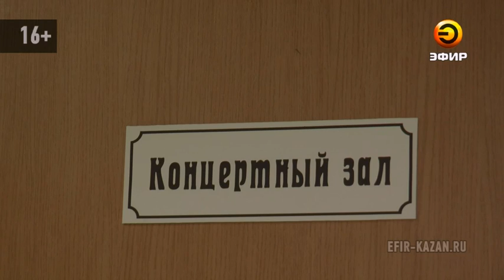Казанцы с ограниченными физическими возможностями готовят постановку "Сердца города"